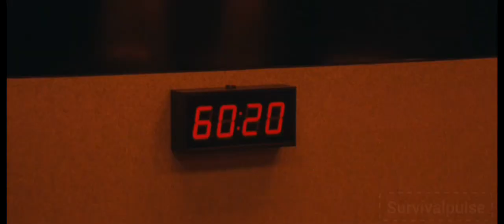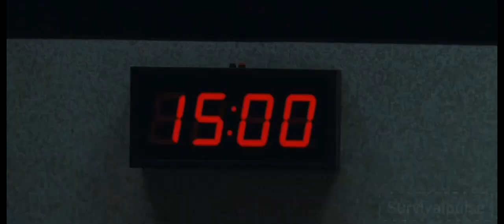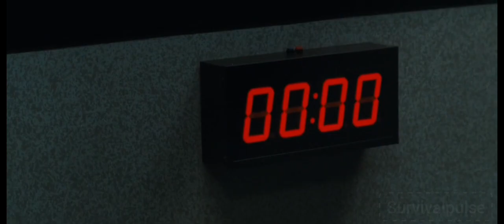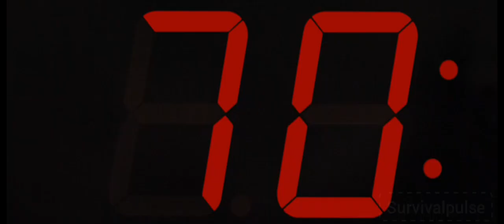80Mins Exam, But The Test Paper Is Black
Eight Candidates For a highly desirable corporate job are looked together in an exam room and give a final test with just one seemingly simple quetion. However, it doen't take long for confusion to ensure and tensions to unravel

Movie name = exam